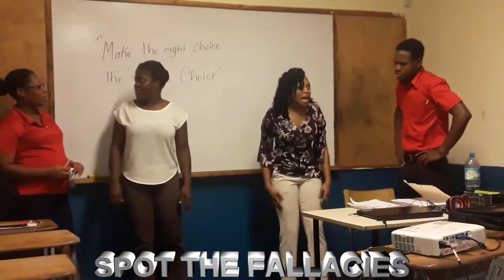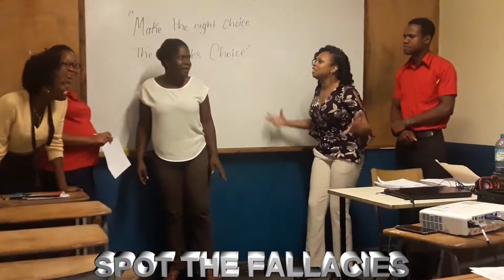FALLACIES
FALLACY PRESENTATION- MONEAGUE COLLEGE-ST MARY CAMPUS STUDENTS.